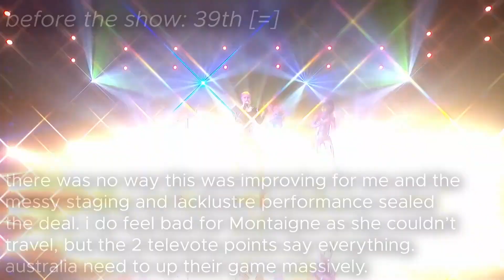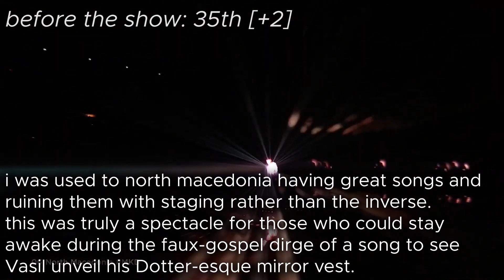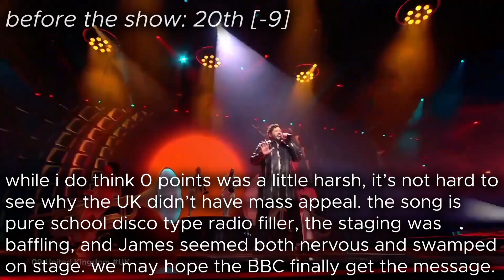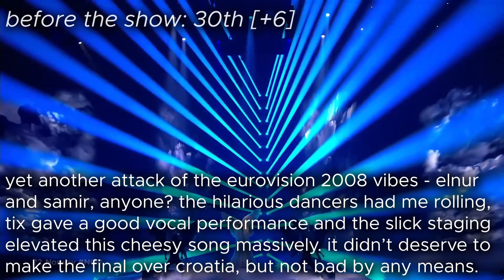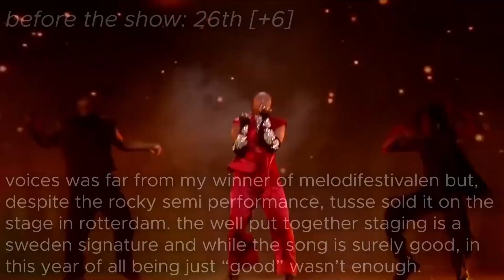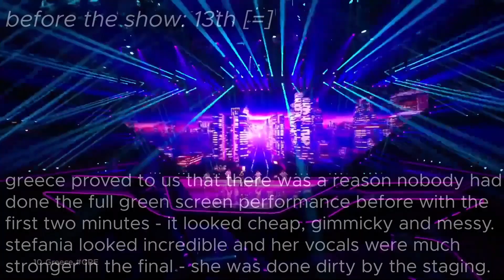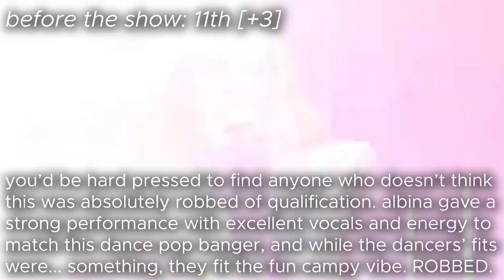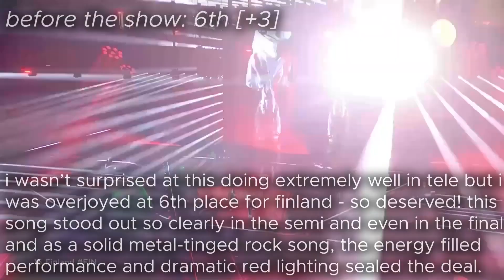EUROVISION SONG CONTEST 2021 | My Top 39 After The Show WITH COMMENTS